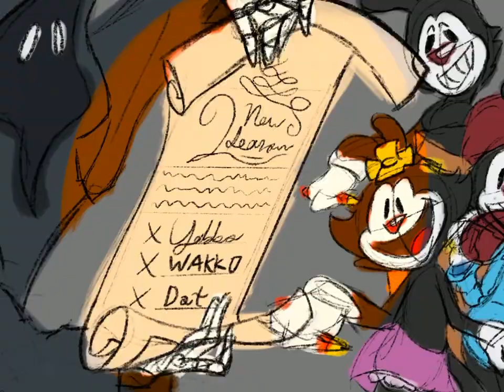animaniacs reanimated MAP part 12 (!!WIP!!)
[ this is only a teaser, and if the map creator is reading this: i'm having a great time working on this, but please do not use this video in the final product. this is only an animatic and preparation for what i'm working on next in the part (inbetween frames and polishing). thank you for allowing me to join in!